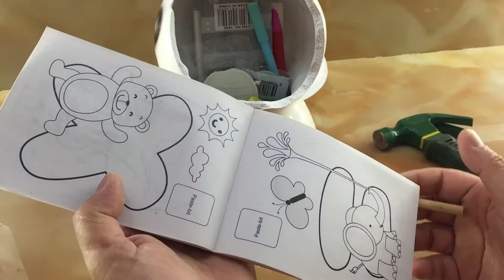Amazing toy, GIANT PANDA piggy bank surprising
This video is amazing for kid to enjoy. Please guest what is it inside this box. Wow, there is a Panda Piggy Bank which has many stationary tool.

Let's break it together and check it.